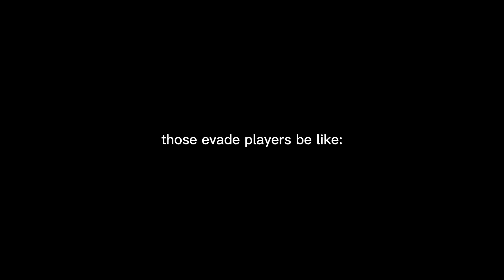those evade players be like:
this video is like from 2 months ago, and i haven't played roblox for a month straight until today bc of school, etc. anyway,
decided to post this random video, obv cuz im bored.
game: evade (roblox)
music;
socials;
roblox: avistriia